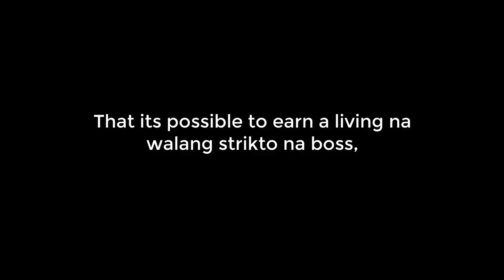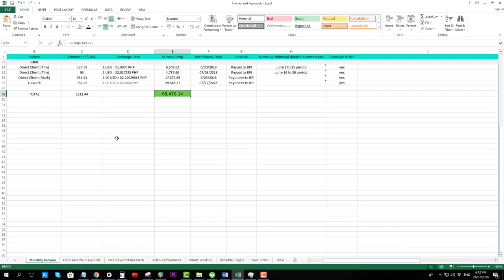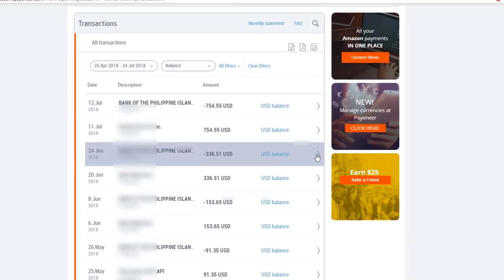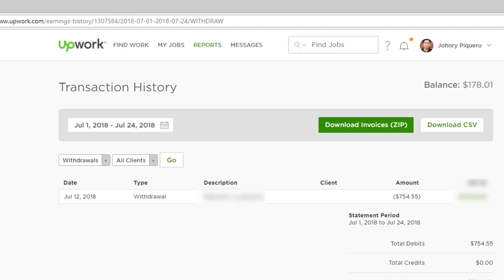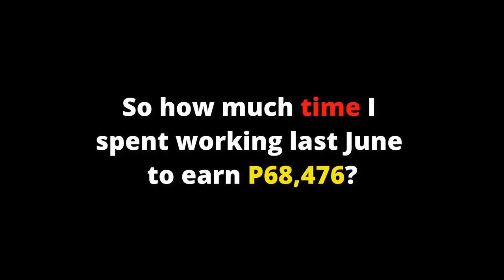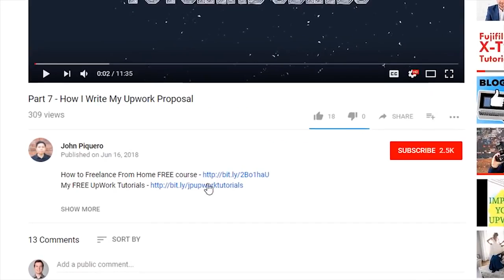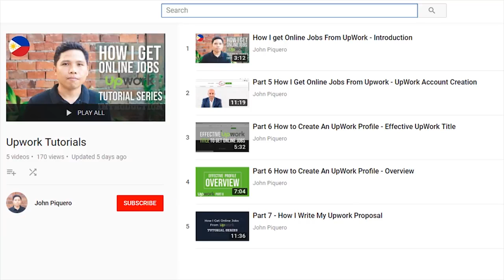Work From Home Jobs Philippines June 2018 Freelance Online Job Income Report mp4